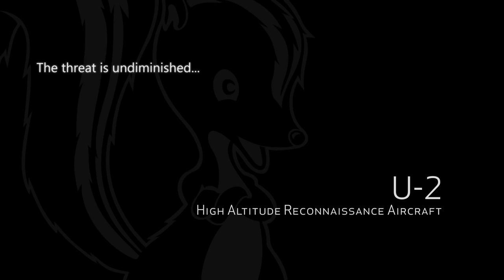U-2 Unparalleled High Altitude Reconnaissance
As one of the youngest airframes in the United States Air Force and with a 98 percent operational mission success rate, the U-2 is the only high-altitude weapon system capable of accomplishing the mission.